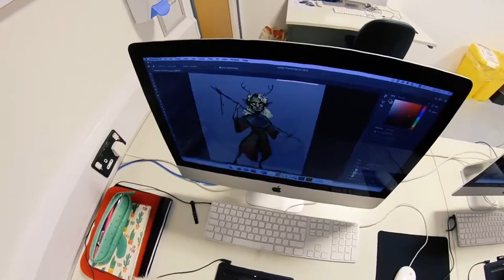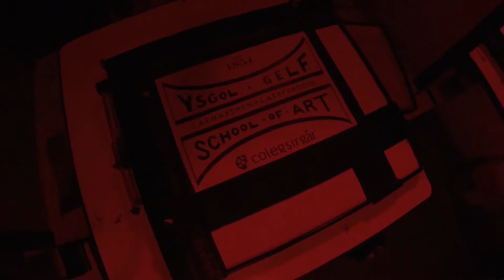Tour of Carmarthen School of Art at Coleg Sir Gar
For a creative adventure, join us on a tour of our Carmarthen School of Art.
We encourage individual creativity in a highly engaging and nurturing learning environment.

Am antur greadigol, ymunwch â ni ar daith o amgylch ein Hysgol Gelf Caerfyrddin. Rydym yn annog creadigrwydd unigol mewn amgylchedd dysgu hynod ddiddorol a maethlon.